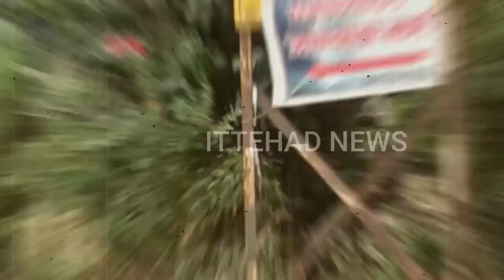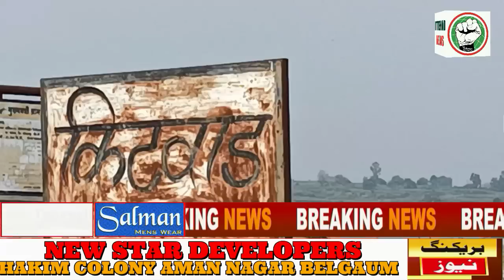ITTEHAD NEWS | BELGAUM NEWS | - KITWAD HADASAA - GROUND REPORT